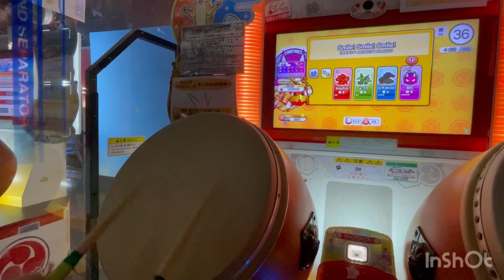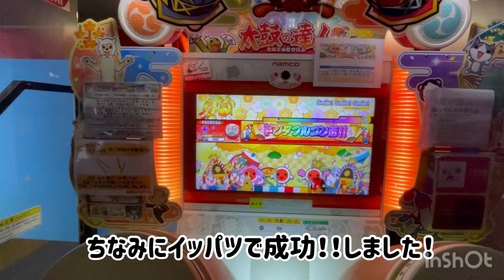［小2超人］人生初！でたらめ！全良！！！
人生初のでたらめ譜面全良！！しました！！

鬼でも簡単な譜面なんですけどね🤣

さてさて？曲はなんでしょう？

でもでたらめ全良はとても嬉しい！！！

どうかゆるゆるな目線で見て頂けたら嬉しいです😆